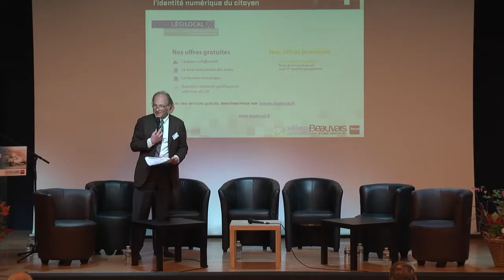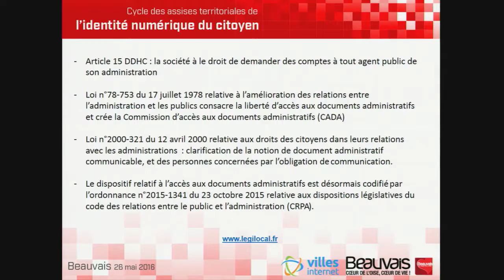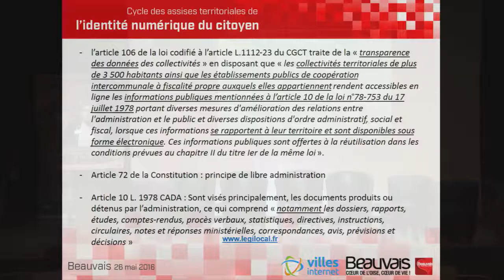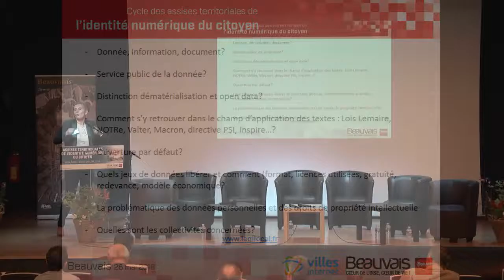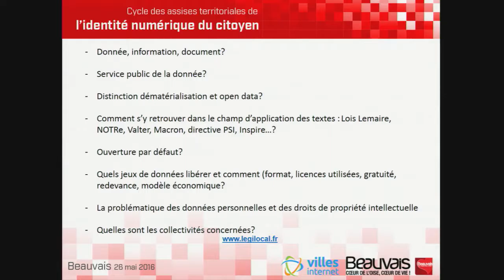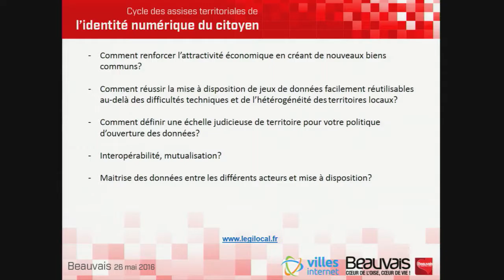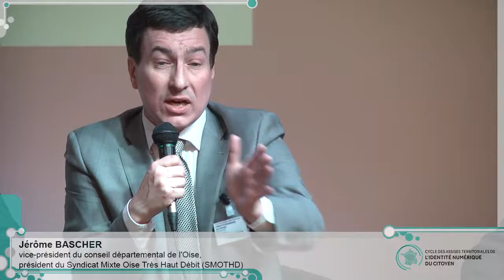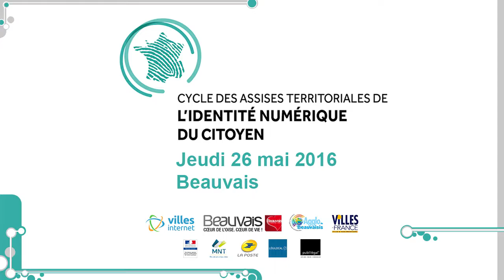BEAUVAIS - Introduction à l'open data